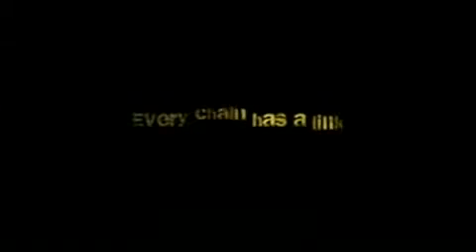Chain Letter trailer 2010